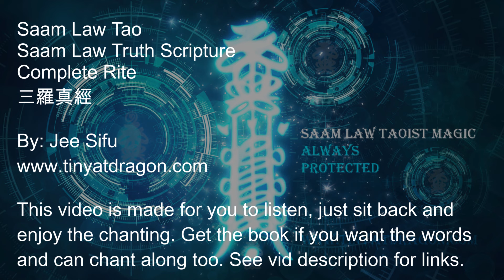Saam Law Truth Scripture Rite 三羅真經 (Saam Law Taoism) - Chanting by Jee Sifu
- This is a scripture rite fully chanted for your enjoyment. The Saam Law Truth scripture 三羅真經, you can read more about it in the ebook. There is also a translation of the scripture too. The actual Truth Scripture start at 9:30 if you want to jump to that spot right away.

Scripture book

We offer Taoism and Taoist Magic teachings online, you can learn from home, zero background required, no need to travel!